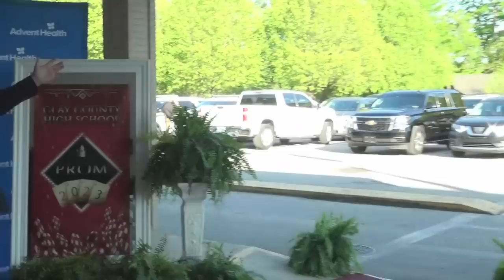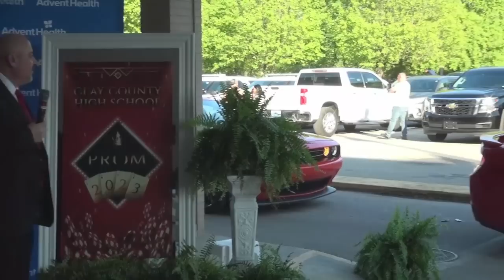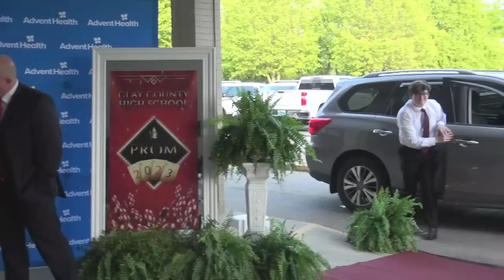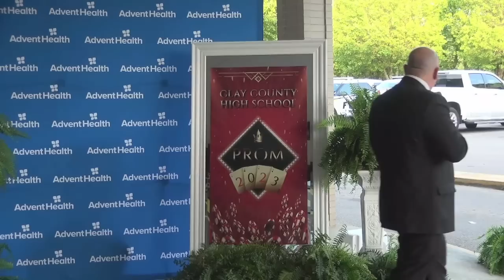Clay County High School Prom 2023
A better copy of the red carpet special.